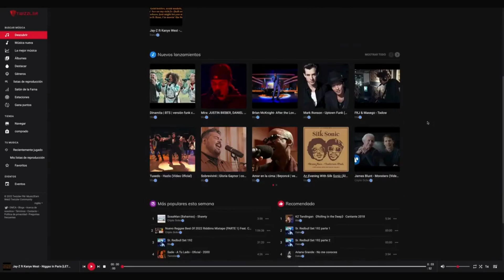Este proyecto Cripto puede hacer un 1000x ? Tokens gratis ahora Twizzler revolución web3 red social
Este proyecto Cripto puede hacer un 1000x ? Gana tokens gratis ahora Twizzler revolución web3

Síguenos para mas video sobre Twizzler y más cripto proyectos de baja capitalización

Texto

Twizzler es la primera aplicación social Web 3.0 en el mundo, que permite a los creadores de contenidos tener la propiedad total de su contenido.
 Digamos que Twizzler es una mezcla entre Facebook, Twitter, Youtube, Tiktok y Spotify o similares pero descentralizado para que todo el contenido sea completamente tuyo.
 Tiene una capitalización de mercado de alrededor de 20000 dólares, por lo que creemos que puede ser un token candidato a ser el próximo 100x o 1000x
El plan de Twizzler es crear un gran ecosistema que incluya una Blockchain, un DAO, sistema de anuncios descentralizados entre otras cosas que encontrarás en su whitepaper o libro blanco
Que tenga un hermoso día